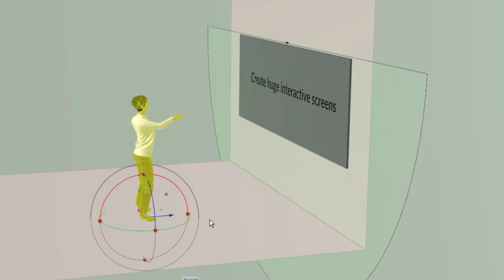OptiTUIO - Setup Options and Person Tracking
This movie explains the different positioning options with OptiTUIO. Create huge interactive areas to interact with huge screens and projections or track the position of a person or many persons.

or